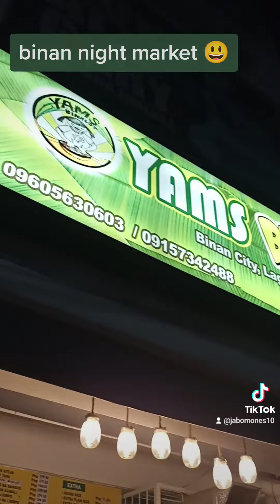binan night market bili kami konti at chichibog😂😃☺️💯